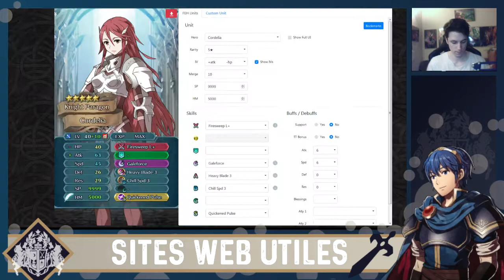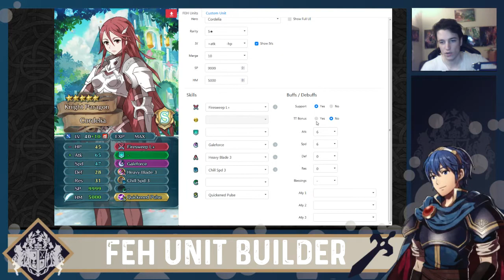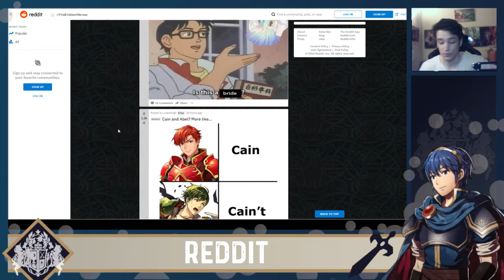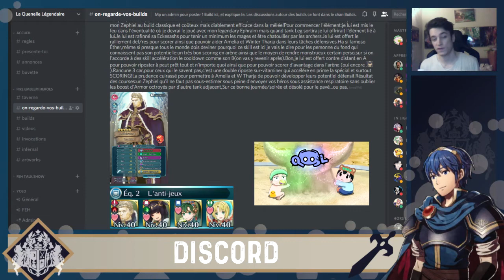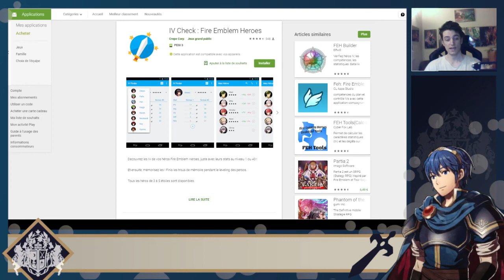[FR] 6 Sites Web utiles #2 Builder / Simu / Arena Calculator / Reddit / Discord / IV - FEH